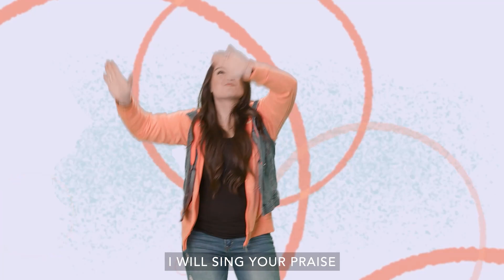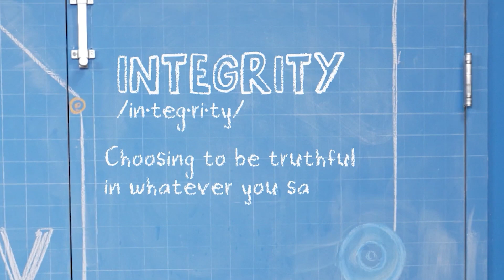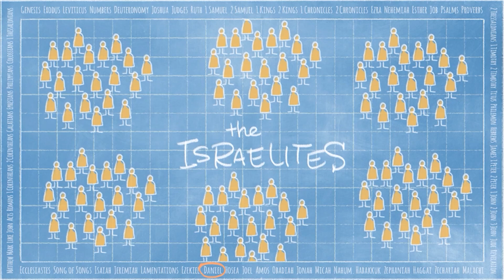Elementary Curriculum October 15